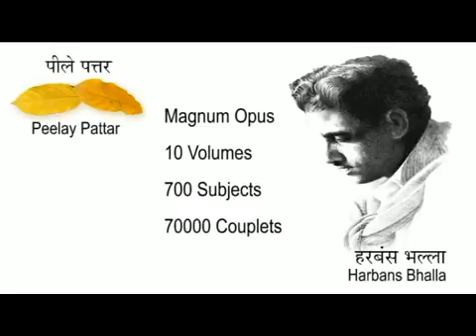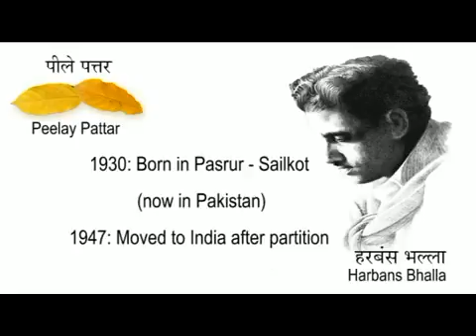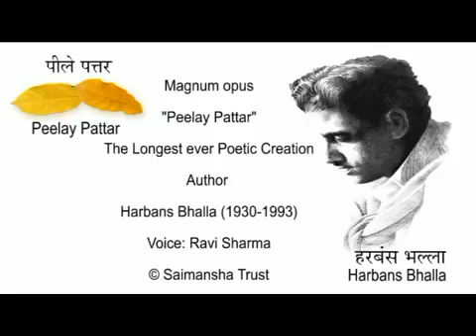Jitthe - 1.2.48 - Hindi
Jitthe dil vich chaar tarenda,otthe ubbhe saah
Jitthe dil vich chaar tarenda, addhi band zubaan

Jitthe dil vich chaar tarenda,jindadi kabar kinaare
Jitthe dil vich chaar tarenda,laage koi shamshaan

Jitthe dil vich chaar tarenda, sabbhe josh sanjeeda
Jitthe dil vich chaar tarenda, sabh soncha naadaan

Jitthe dil vich chaar tarenda, hasrat haari- haari
Jitthe dil vich chaar tarenda, murda rooh insaan

Jitthe dil di soorat bigdi ,rang darnda de badle
Jitthe dil ldi soorat bigdi, peenda hor jawaan

Jitthe dil di soorat bigadi, banda riha na banda
Jitthe dil di soorat bigadi, banda na insaan

Jitthe dil di soorat bigadi, karam dharam hoye baaghi
Jitthe dil di soorat bigadi,bigad giya imaan

Jitthe dil di soorat bigadi, moorakhta sirr sihra
Jitthe dil di soorat bigadi, akal samajh naadaan

Jitthe dil taareefaan karda,yaar husan vich kashashaan
Jitthe dil taareefaan karda,yaar husan vich jaan

Jitthe dil taareefaan karda,ishaq allayishaan otthe
Jitthe dil taareefaan karda,aakhi sach biyaan